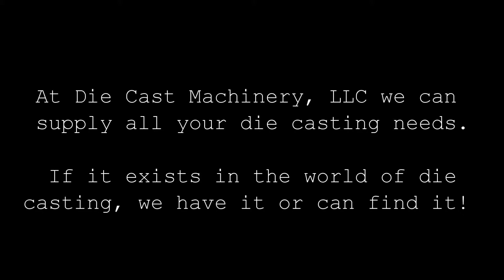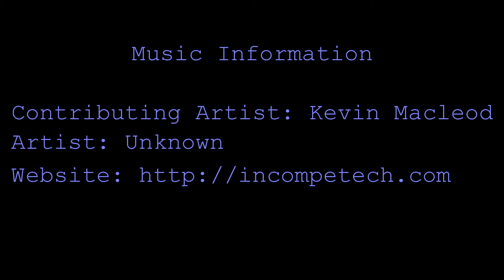Used CalMiser Aluminum Holding Furnace. DCM 2457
Used Cal-Miser Aluminum Systems, Inc. high efficiency, low energy, gas fired 1620 pound bath capacity aluminum holding furnace, Model SO-1600, serial number 1303. Die Cast Machinery, LLC Inventory Number 2457.

Die Cast Machinery, LLC specializes in the sale of all items used in high pressure aluminum, zinc, magnesium and brass die casting factories. This includes used Aluminum, Magnesium and Zinc melting and holding furnaces, manufacturers include: Lindberg, MPH, Striko, Dynarad, Westofen, Modern, Thermtronix, Cal-Miser, Stotek, FW Schaefer and many more. Furnace types include Shaft, Tower, reverberatory, barrel, immersion tube and dosing units which can be heated with natural gas, propane, oil or electrically.